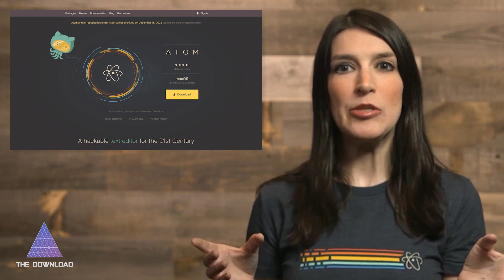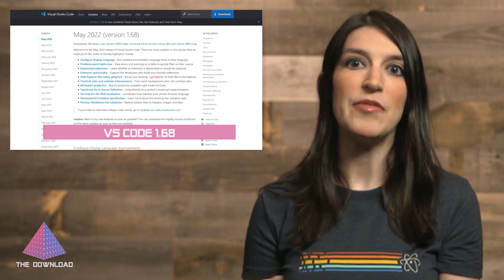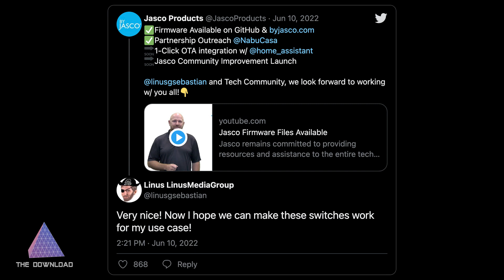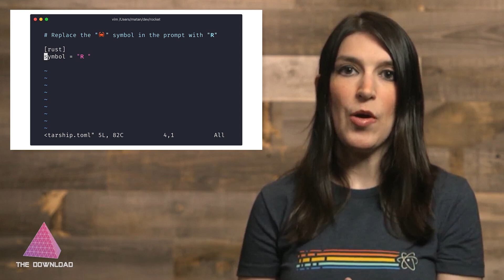The Download: GitHub Achievements, LTT to the Rescue, and Goodbye to an Old Friend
On this episode of The Download, Christina is back in another newish location, and here with the latest developer and open source project news, including:

0:00 Intro
0:45 Sunsetting Atom
2:00 VS Code 1.68
2:44 GitHub Achievements
3:27 Ruby Package Security
4:29 Jasco Open Source Update and GitHub repo and Linus's Jasco video
5:44 **Christina's Pick of the Week:** Starship.rs and OhMyPosh.dev

Presented by: @ChristinaWarren

Thanks!